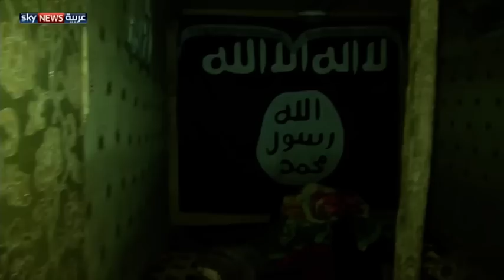"سكاي نيوز عربية" في نفق لداعش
تمكنت كاميرا "سكاي نيوز عربية" من دخول نفق كان يستخدمه متشددو تنظيم داعش في بلدة تقع على مشارف قضاء الموصل بالعراق، وذلك بعد نجاح قوات البشمركة في استعادة السيطرة على المنطقة.